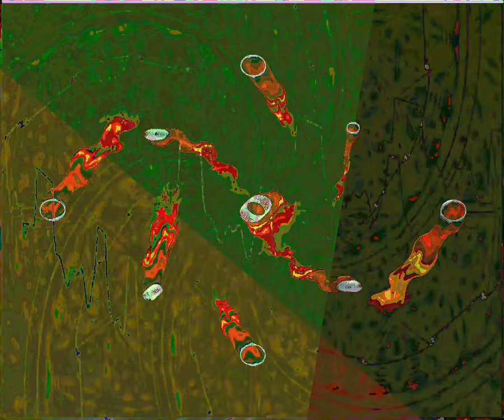[EPILEPSY WARNING] Movie 23 09 09 18h53m33s